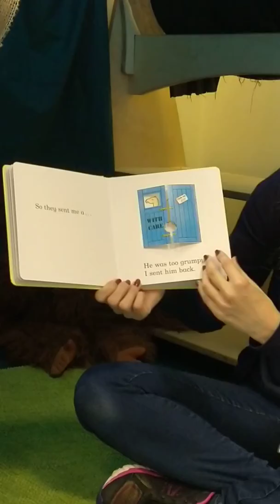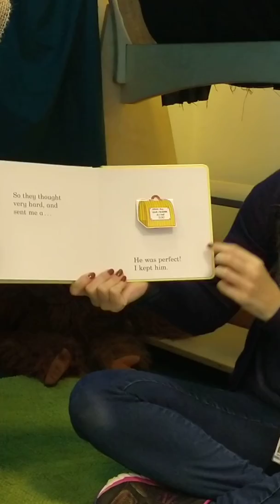Book of the Block 1 - Dear Zoo by Rod Campbell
Read by Sam